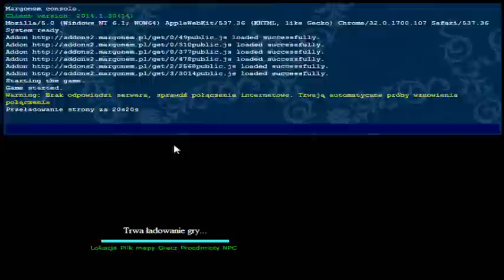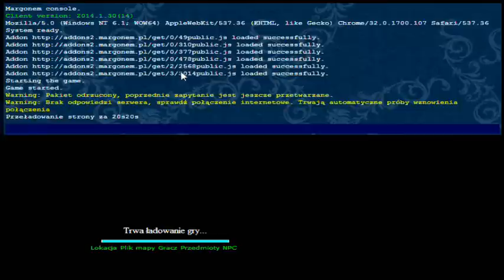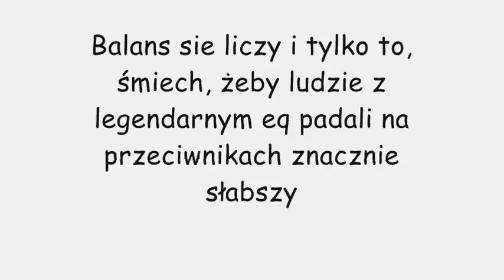Margonem - Mucha vs Hard [Narwhals]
Nie eq, lecz balans jest tu faworytem :)